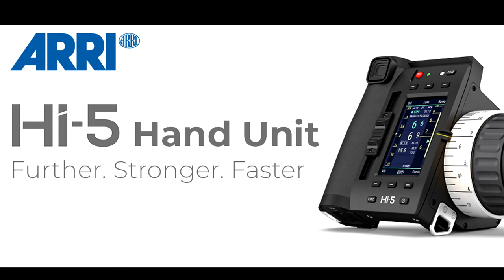Director Braden King and cinematographer Declan Quinn, ASC on The Evening Hour | Cinepod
The Cinematography Podcast Episode 134: Director Braden King and cinematographer Declan Quinn, ASC

In the film The Evening Hour, director Braden King wanted to immerse the viewer in a fully formed world, with spare dialog and little exposition. This approach appealed to cinematographer Declan Quinn, ASC. With such little dialog, Declan paid close attention to finding the right camera placement, how each scene was composed and how the images told the story, with natural and motivated lighting.

The Evening Hour tells the story of Cole Freeman, a health aid at a nursing home who lives in a fictional rural West Virginia town. He makes a little extra money on the side selling his client’s prescription medication, until an old friend comes back to the Appalachian town and tries to convince Cole to get further involved in the drug trade. The film was shot entirely on location in Kentucky. Braden specifically wanted to shoot in autumn in order to capture the beauty of that time of year and show in images the collapse of these rural towns due to the opioid epidemic and the risk of environmental destruction by mining companies. Declan enjoyed actually shooting on location in the real Appalachia, instead of having to fake it on a soundstage or in a different area. He was able to freely capture everything in the environment, letting the art of cinematography work its magic in the film.

The Evening Hour is screening in limited release in New York at the IFC Center and Los Angeles at the Laemmle Monica on August 6th.

You can find Braden King

Close Focus: Stars of movies suing studios over lost or hidden profits, such as Scarlett Johansson suing Disney over lost profits for streaming Black Widow on Disney+

Ben’s short end: A podcast called The Plot Thickens by TCM. Season 2 is called The Devil’s Candy, about the making of The Bonfire of the Vanities.

Illya’s short end: The new Hi-5 Arri wireless follow focus unit is now available at Hot Rod Cameras. It’s Hi-Performance, Hi-Versatility, Hi-Speed, Hi-Reliability and Hi-Tech.

LIKE AND FOLLOW US, send fan mail or suggestions!

Podcast Credits:

Editor in Chief:  Illya Friedman

Ben Rock
@neptunesalad twitter
@bejamin_rock instagram

Producer: Alana Kode
Editor: Benjamin Katz
Composer: Kays Al-Atrakchi